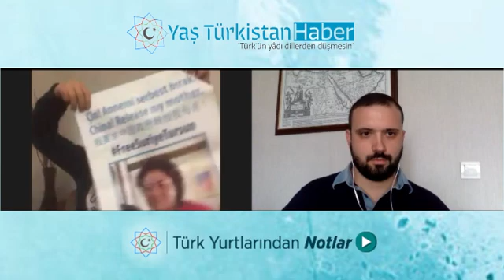Çin Toplama Kampları ve Ankara'daki "Aile Nöbeti" | Cevlan ŞİRMEHMET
Türk Yurtlarından Notlar

Konuk: Cevlan ŞİRMEHMET | Annesi Çin esaretinde olan Doğu Türkistanlı, İstanbul ve Ankara'daki aile nöbeti eylemlerinde yer alan aktivist